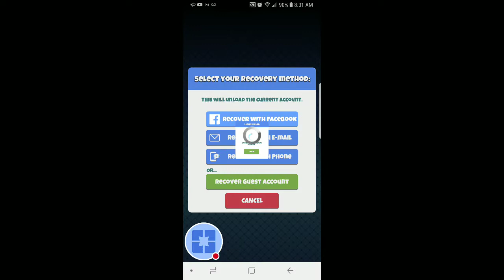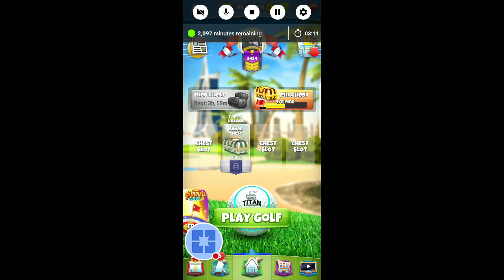Pro and expert chest openings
Opening my chests from the desert open tourny.